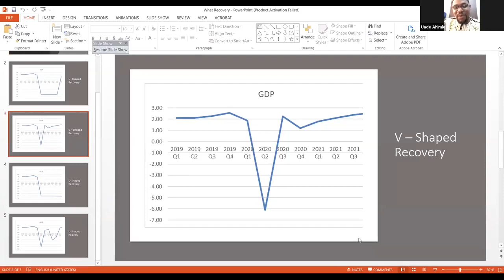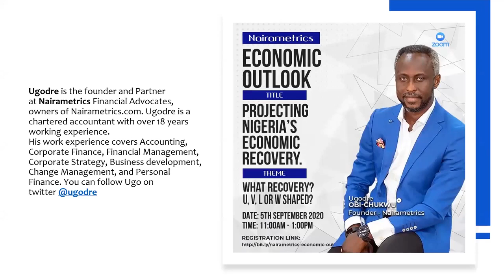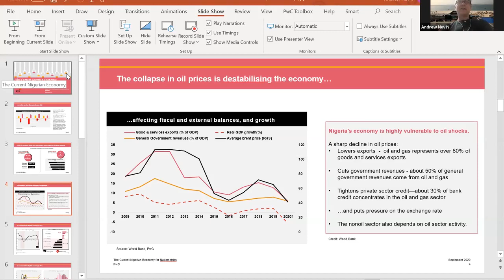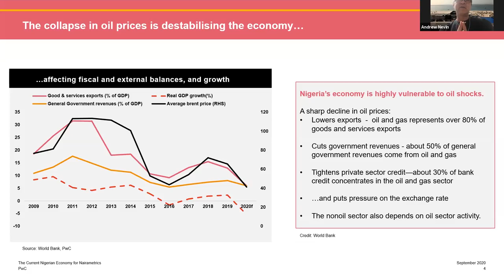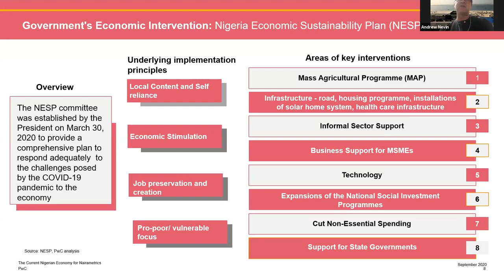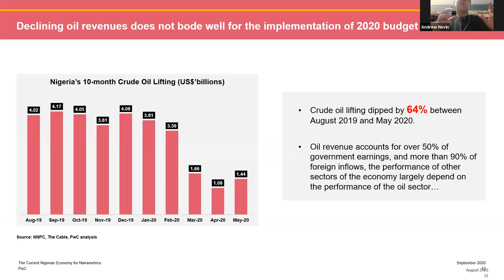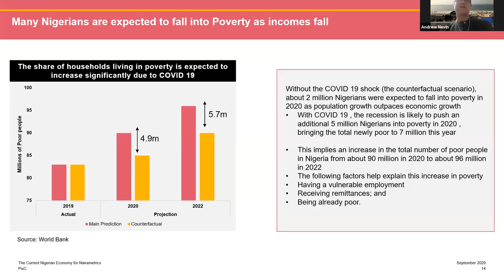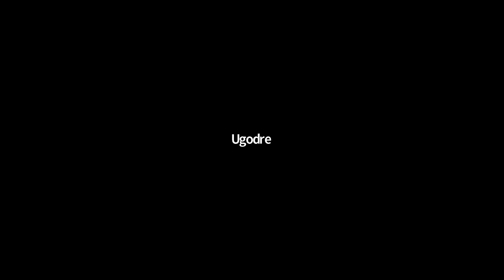Projecting Nigeria's Economic Recovery | Nairametrics Economic Outlook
What recovery U, V, L or W shaped?

Watch our moderator Ugo Obi-Chukwu and impeccable panelists; Andrew Nevin, Partner and Chief Economist, PwC Nigeria, Bashirat Odunewu, Group Executive, Energy & Infrastructure, FirstBank, Guy Czartoryski, Head of Research, Coronation Asset Management, Rolake Akinkugbe-Filani, Chief Commercial Officer, Mixta Africa, Fola Fagbule, Senior Vice President & Head of Financial Advisory at Africa Finance Corporation as we discuss the Nigerian Economy and outlook for the final quarters of 2020 and 2021